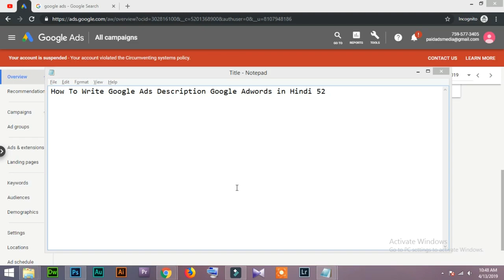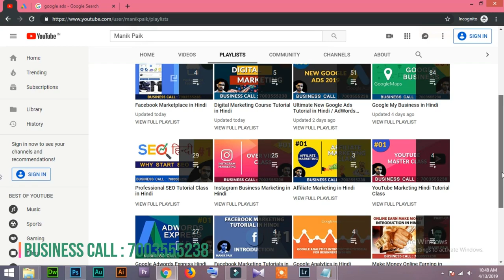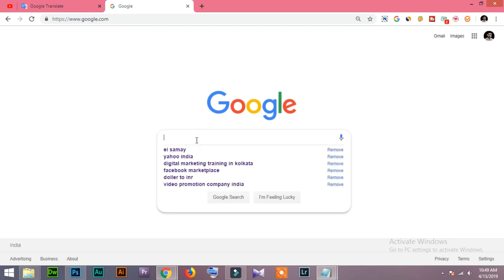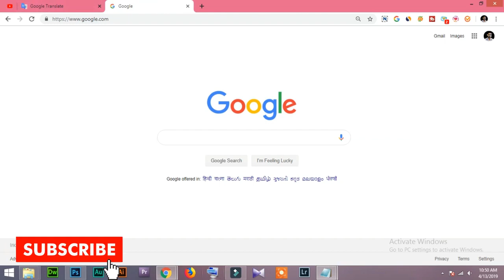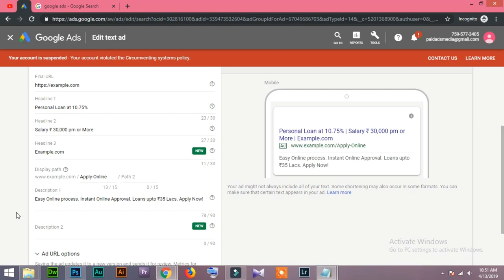52 How To Write Google Ads Description Google AdWords in Hindi/Urdu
How To Write Google Ads Description Google AdWords in Hindi/Urdu